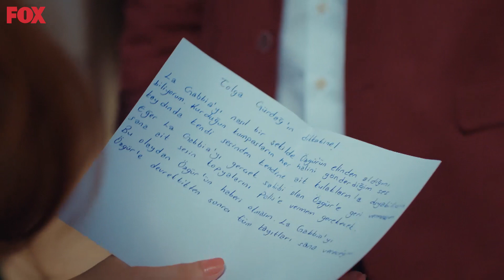La Gabbia Asıl Sahibine Geri Döndü - Bay Yanlış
Bay Yanlış - Özgür mekanı geri aldı.
PATRON ÖZGÜR TEKRAR SAHALARDA

Oyuncular:
Can Yaman
Özge Gürel
Fatma Toptaş
Gürgen Öz
Cemre Gümeli
Serkay Tütüncü